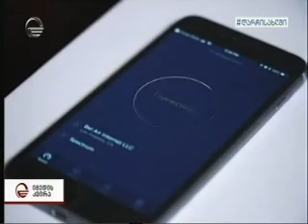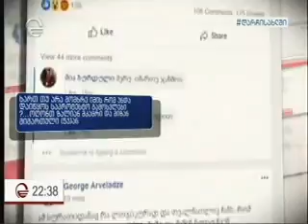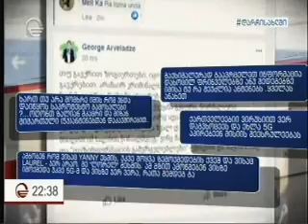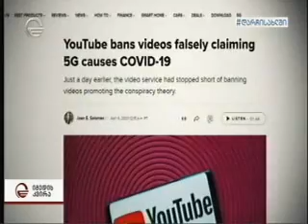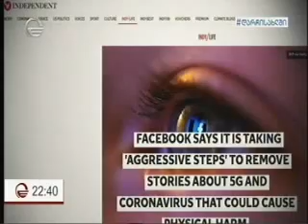რატომ და ვინ ავრცელებს 5g ცრუ ინფორმაციას - იმედის კვირა